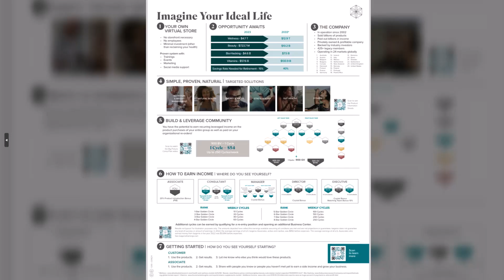Dr Jerry Brown Legacy Development Group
It's great to have awesome team members:  Join Us!